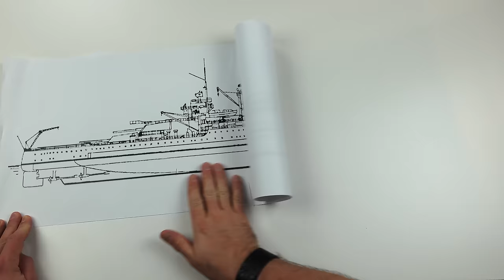Battleship from Matches - Match Chain Reaction Amazing Fire Domino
EPIC Match Battleship Battle - Matches Chain Reaction Amazing Fire Domino! In this video i make a battleship inspired by the legendary battleship Yamato. I used matches everything i found at home.

Took me almost 3 weeks to make this video and cost me about $40.
Please dont try it at home!